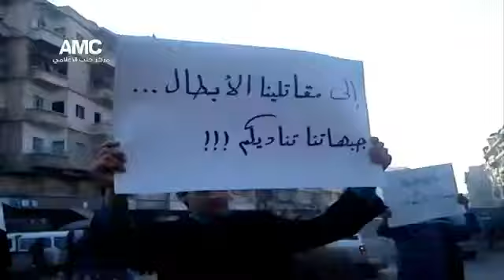21 1 Aleppo أوغاريت حلب , رسالة من أحرار طريق الباب لجميع المقاتلين